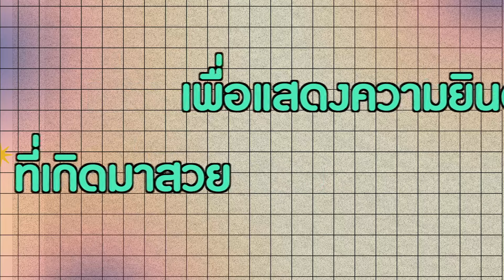บอย พีรพล จันทรากาศ - ไม่มีที่ติ (OFFICIAL AUDIO)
เพลง : ไม่มีที่ติ (OFFICIAL AUDIO)
ศิลปิน : บอย พีรพล จันทรากาศ
อัลบั้ม : Game Boy

ตกตะลึงเมื่อพบเธอใจแทบหลุด หยุดมองดูด้วยสองตาคิดว่าเราฝัน
นึกว่าบนโลก หมดคนสวยไปตั้งนาน คงจะสูญพันธ์ แต่นี่ยังหลงมาได้ไง
*จ้องมองดูกี่ร้อยที หาที่ติ จุดตำหนิไม่เห็นมี จะติตรงไหน
จ้องมองตรงนู้น จ้องมองตรงนี้ โอ้ย หัวใจจะวาย หากจะตายไม่เสียดาย ไม่เสียชาติเกิด
ยิ่งมองยิ่งดูยิ่งสนใจ ยิ่งอยากจะรู้ อยากรู้จัก อยากเดินเข้าไปเพื่อทักเธอ กลัวเธอเดินหนี
โว้... ยิ่งตอนเธอยิ้ม สวยจนกินใจไม่มีที่ติ อยากจับมือกับเธอสักที
เพื่อแสดงความยินดีที่เกิดมาสวย
ต่อให้ใครกี่ล้านคนมาเห็นเธอ ต้องตะลึงเมื่อพบเจอ เหมือนกับเราเห็น
มองกันเล่นๆ ขนาดไม่เน้นยังตกใจ ครั้นจะมองใหม่ กลัวทำเธอเขิน จะเหนียมอาย
ซ้ำ *